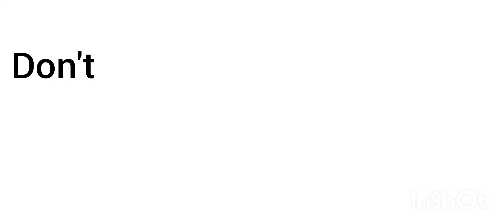Don't Have A Good Day But A Great Day